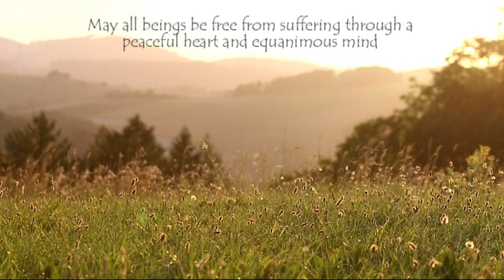Six Healing Sounds Qigong - LIU ZI JUE 健身气功六字诀 (HD)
Since ancient times, breathing techniques have played an important role in health and body cultivation. Breathing deeply, softly, and slowly are the basic requirements for proper breathing. The Six Healing Sounds (or Breaths), performed by inhaling through the nose and exhaling through the mouth, reflect the ancient Chinese technique of "exhaling the old and drawing in the new" (tu gu na xin). There are many variations of the Six Healing Sounds, standing or sitting, moving or standing still, different sequences, sounds and/or pronunciation, loud, soft or inward. This particular form is from Prof. Jun Wang. For futher information I refer to her book “Cultivatin Qi”, published by North Atlantic Books.

Start with making a vocal sound (exhaling aloud) first. After you get familiar with each sound, you may exhale non-vocally (or silently) in practice.
The exhalations in the film can be done twice as slow than in the film above.

- "SHEWWW" (xu): a gentle exhalation, as if you are asking someone to be quiet. The lips are slightly pulled to the side and the air is released from the teeth.
- "HHHH" (he): a strong breath with an open mouth, accompanied by a tightening of the throat at the base of the tongue. The air is released between the tongue and the upper palate.
- "WHOOO" (hu): a gentle exhalation with rounded lips, as if you are blowing through a straw. The air is released from the throat.
- "SSSS" (si): a gentle exhalation, like air leaking from a tire. The air is released from the tiny space between the upper and lower teeth.
- "CHWEEE" (chui): a sharp expulsion in which air is released from virtually closed lips. The tongue pulls slightly back.
- "SHHEEE" (xi): a relaxed exhalation with the mouth lightly open. The air is released flatly by pressing the tongue against the roof of the mouth.